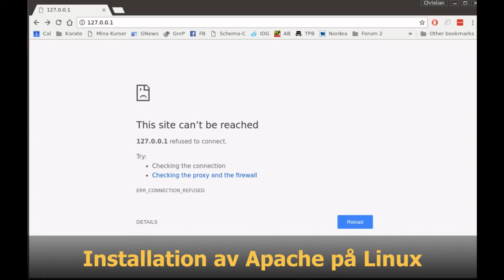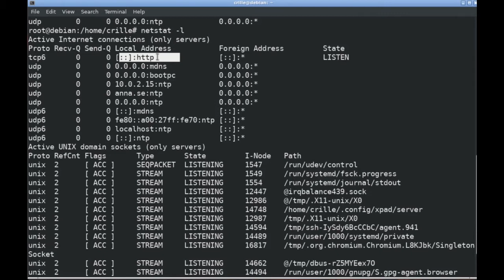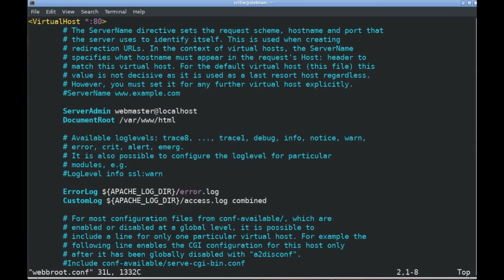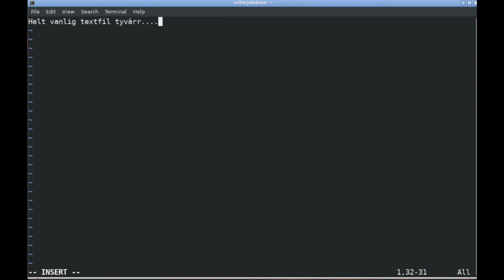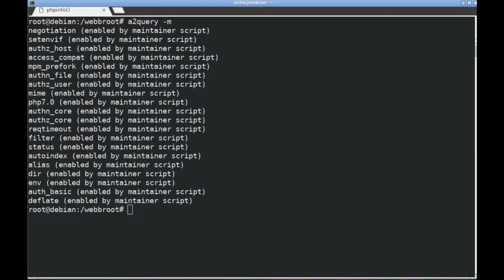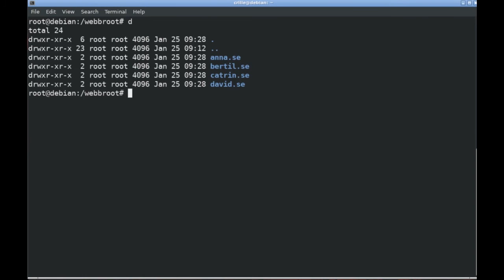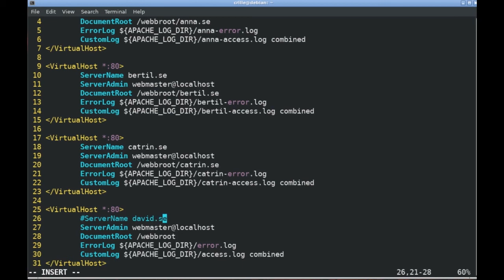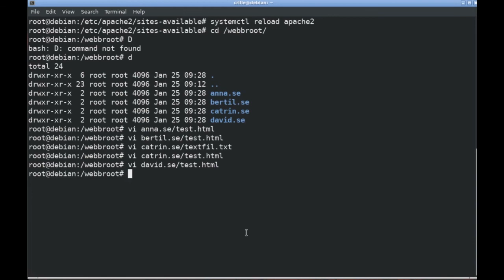Apacheinstallation på Debian GNU/Linux